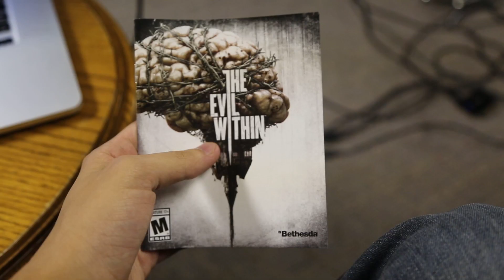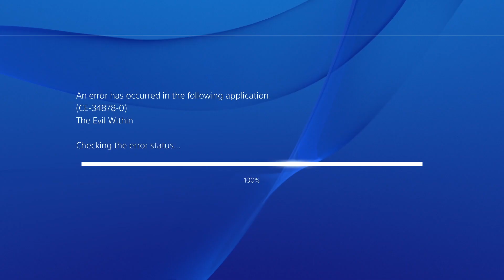The Evil Within - A Game Boiz Review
Does the spiritual successor to Resident Evil 4 deliver the same amazing experience its predecessor did?